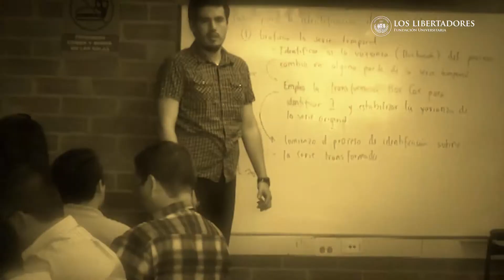Él es Manuel Felipe Pinto, Mejor Saber Pro 2014.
Manuel Felipe estudió Comunicación Social y fue el mejor en las Pruebas Saber Pro 2014, lo que lo hizo merecedor a una distinticón por parte del Ministerio de Educación Nacional.
En este video comparte con nosotros lo que dejó en su vida el paso por nuestra institución.
"Clases inspiradoras y profesores que se la juegan toda por sus estudiantes, eso es lo que más recuerdo.
UniLibertadores es para mí, descubrir tu potencial"